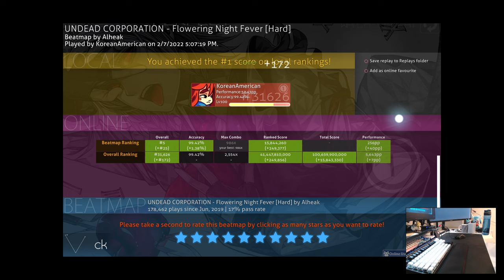[free 256pp] Flowering Night Fever (Hard) HDDT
ez

Player: Andy/Pundy
Settings (typically): FD + Fiesta/Old/NX/Prime2 Note Skin
Footwear: Skinners, Nike Free Runs 2018, IDEGG Socks
Camera 📷: S23 Ultra (2023)